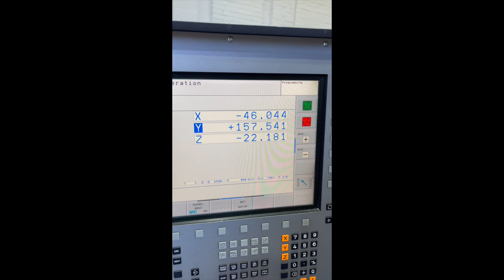Europa Milltech 5000 2